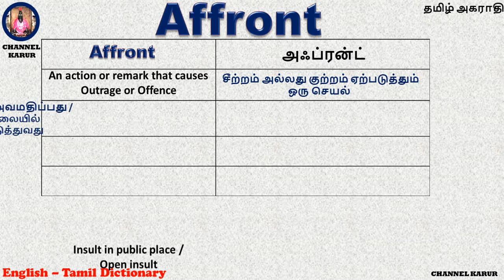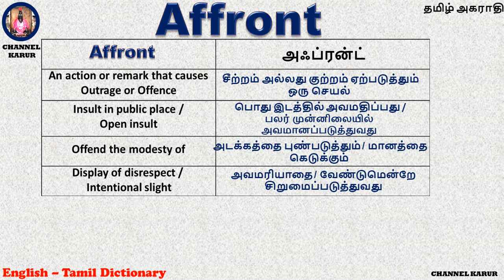Affront Meaning in Tamil / CHANNEL KARUR